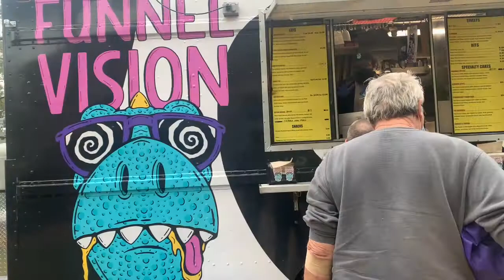SHORTEST VLOG IN VLOG HISTORY🤣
Funnel Vision Food Truck came to visit us at work! Enjoy the shortest Vlog ever😂

Business Page : Andrionnajanayco & Affirmationsxandrionnajanay

Age: 25

Hometown: FL